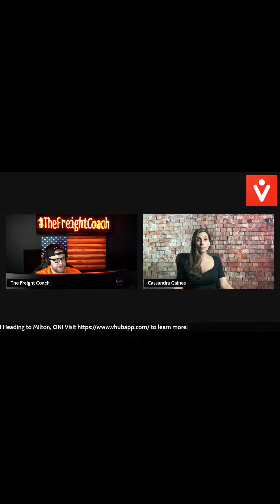Why is double brokering so rampant in the transportation industry?